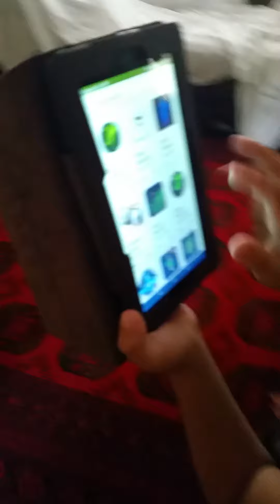Fun time with cousins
Hot Saturday